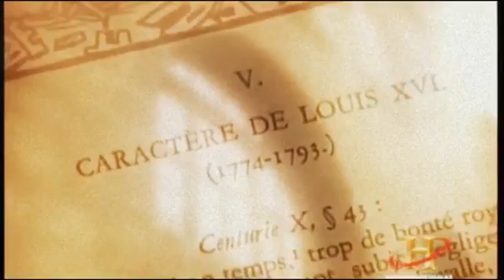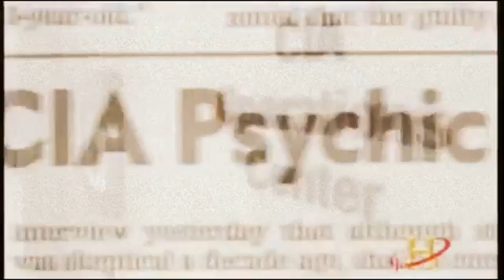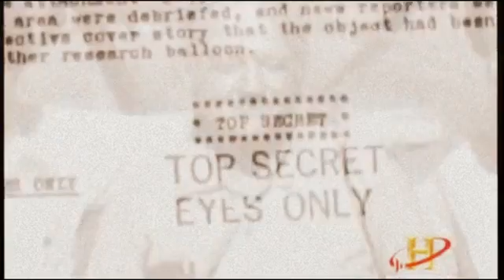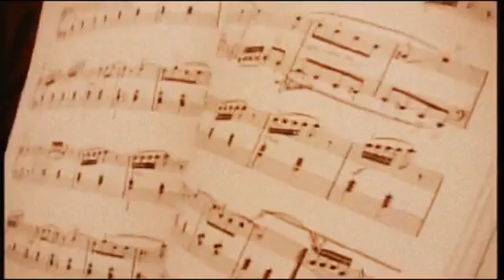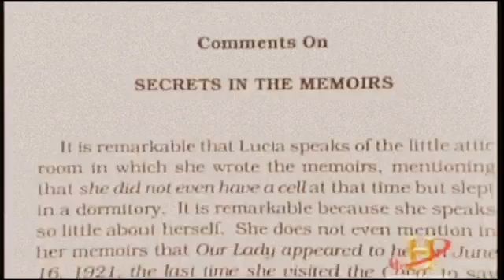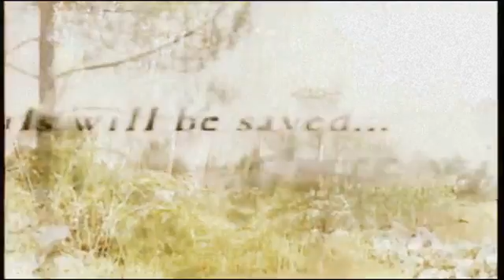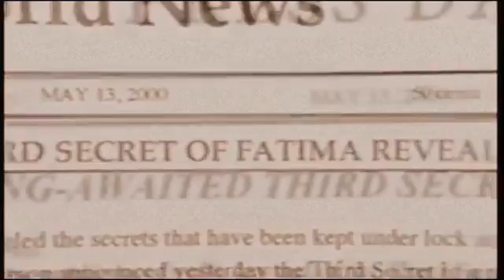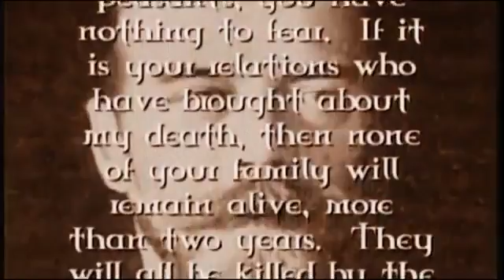"ANCIENT REVELATION" Prophets Of The 5th Sun | History Channel Documentary - HD